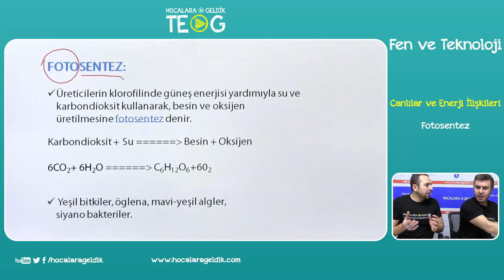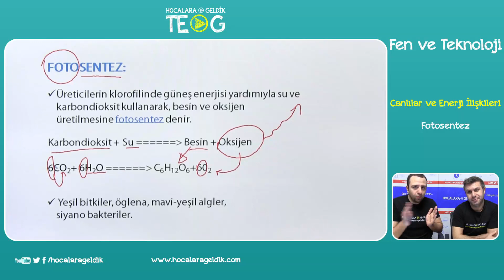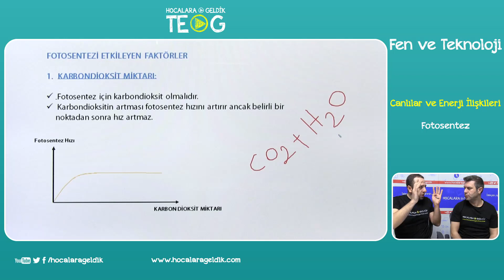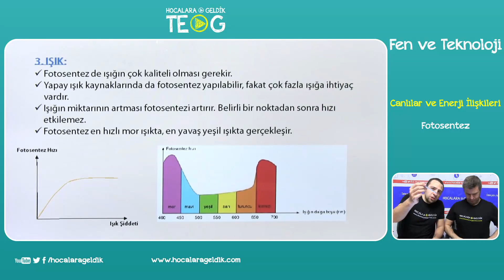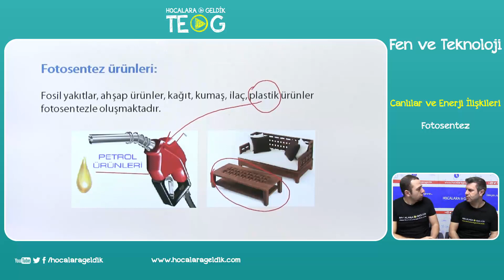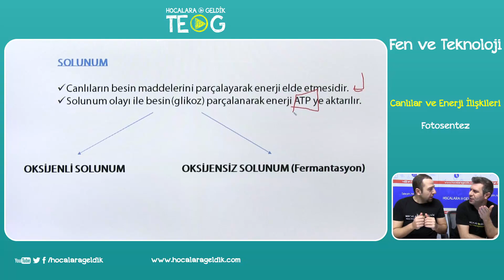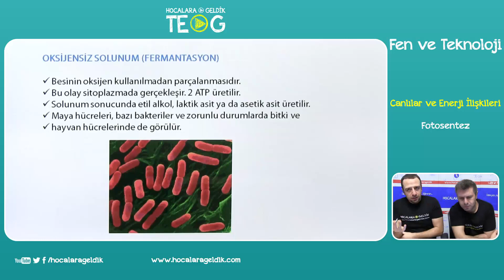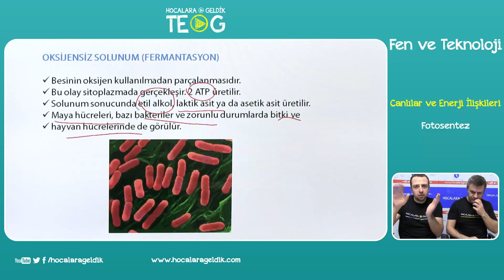Canlılar ve Enerji İlişkileri - Fotosentez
8.SINIF Fen ve Teknoloji